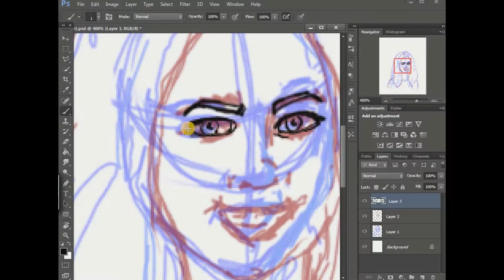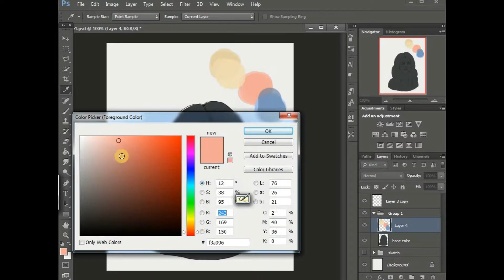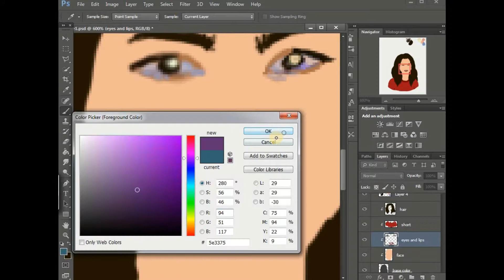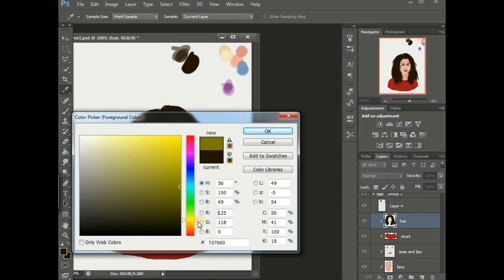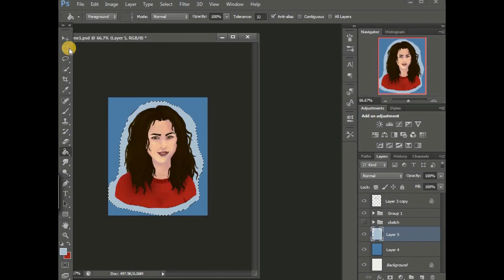Self icon - Digital illustration speed paint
My accounts:
Devienart - Artystly